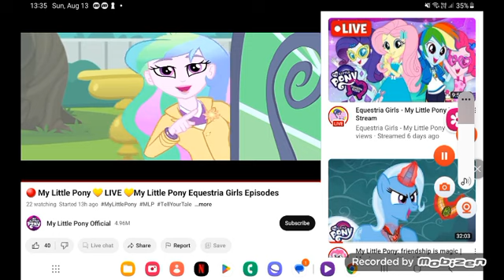August 13, 2023